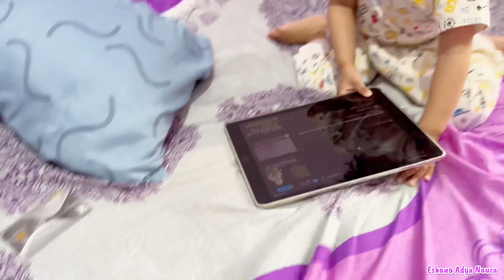NGGAK NGEFEK!! ESHANA SUDAH NYANYI DAN JANJI, EH ENDINGNYA TERNYATA…?